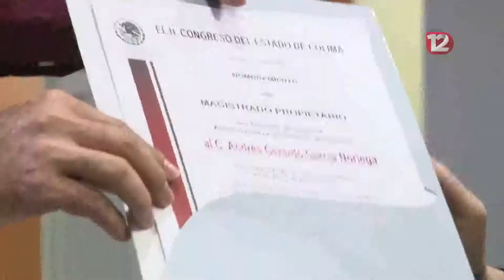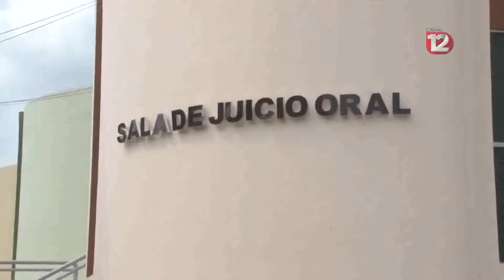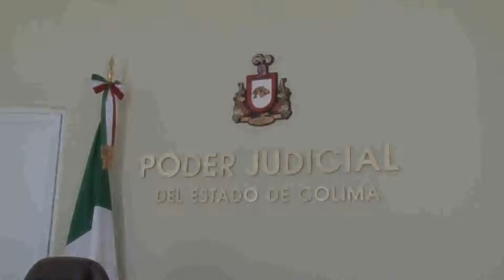La corte admite controversia sobre el juicio de nombramiento de magistrados